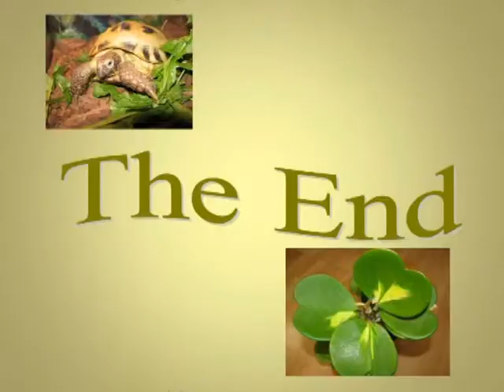Hoya collection 2